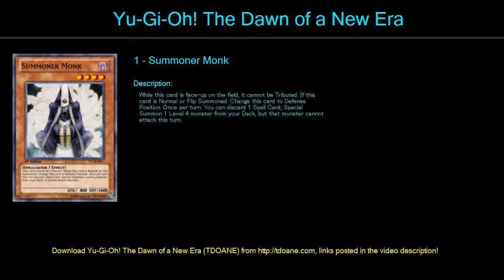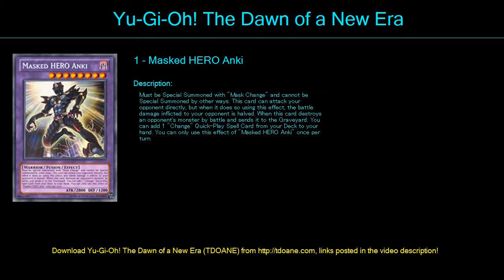my onw deck Deck Profile April 2016